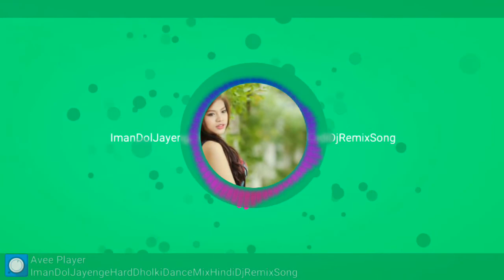Iman Dol Jayenge Hard Dholki Dance Mix Hindi Dj Remix Song